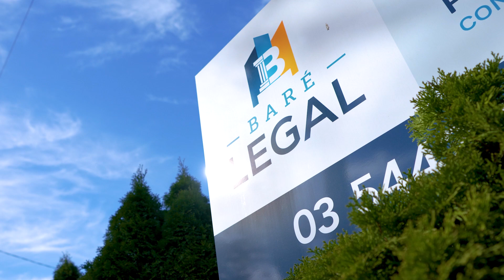What Does "Under Offer" Mean?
🤔 Confused by "Under Offer" signs? Here's the quick explanation:

Contract is signed, but not yet final 📝
Subject to conditions like finance or building inspection 🏦🔍
Usually lasts 14-21 days ⏳
Sale isn't complete until conditions are met 🎉

💡 Remember: It's not sold until the champagne pops! 🍾